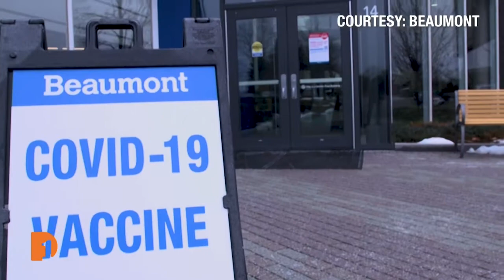The COVID Vaccine: How protected are you? | Clip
We hear from Beaumont Infectious Disease Specialist, Dr. Nick Gilpin, about what people can expect when they receive both doses of the vaccine.